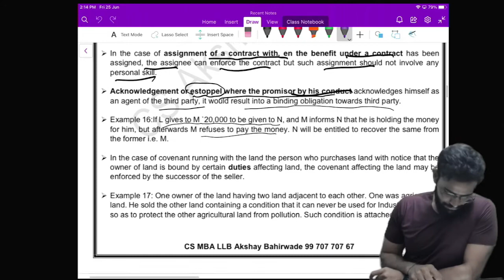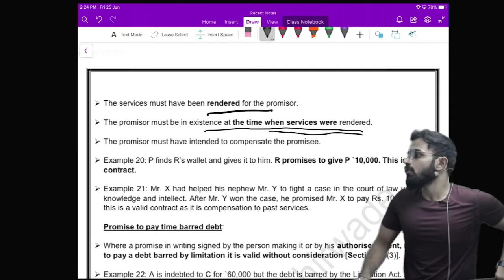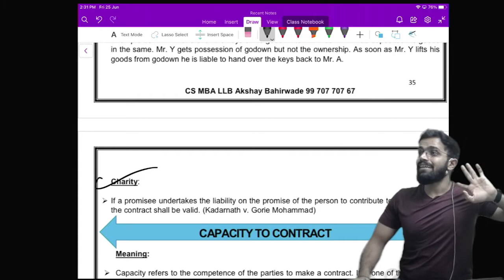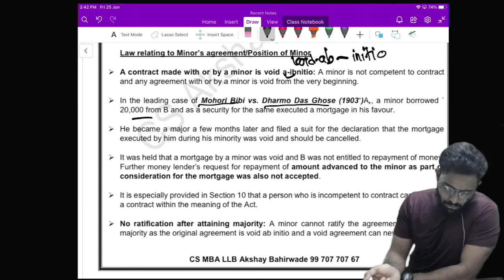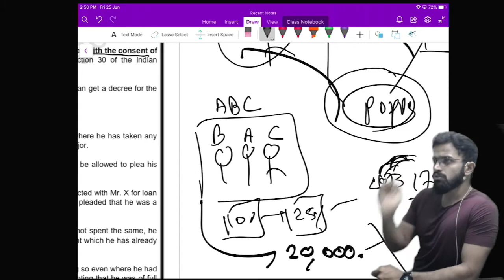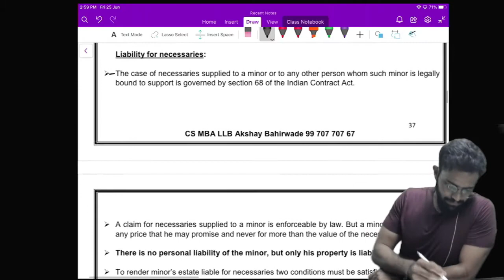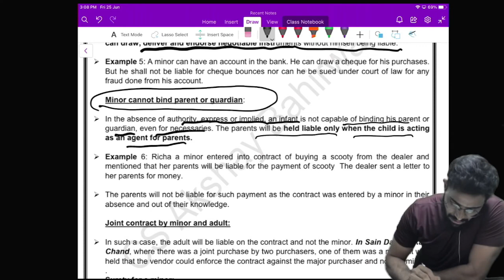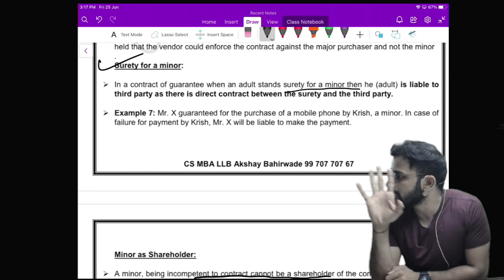Contract Lect 5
CA/CS/CMA/LLB/BCOM